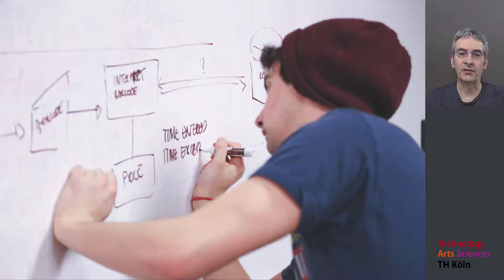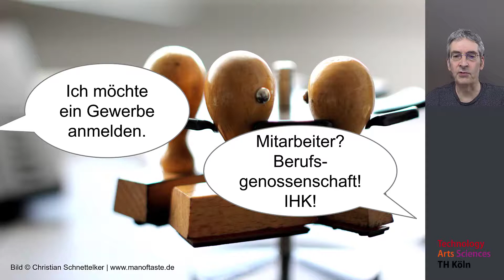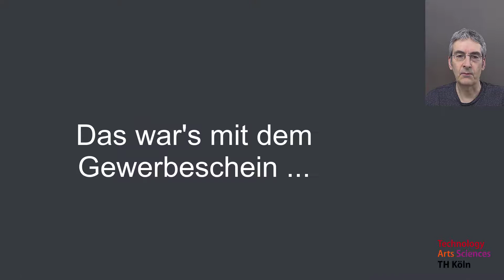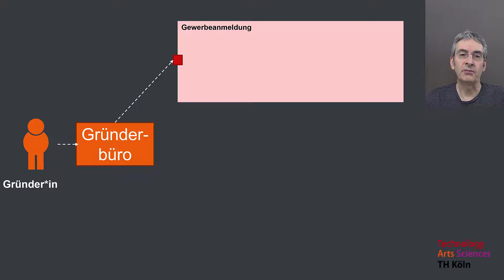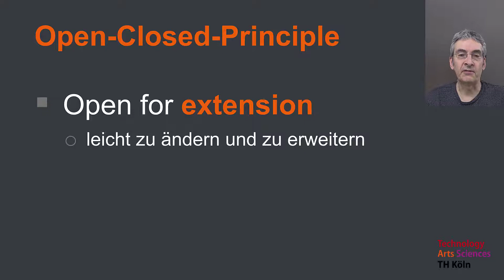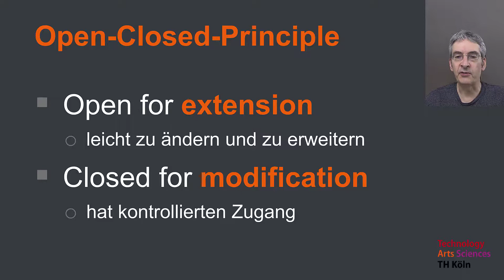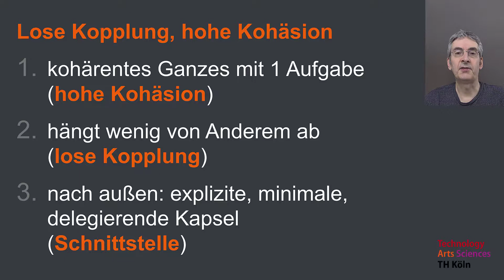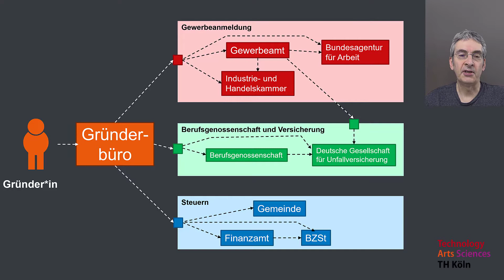Open-Closed Principle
Das Open-Closed Principle hilft bei der Strukturierung von Software: Offen für Erweiterungen, aber geschlossen für unnötige oder sogar unerwünschte Zugriffe. In diesem Video sehen Sie an einem Beispiel aus dem echten Leben, wie sinnvoll das ist.